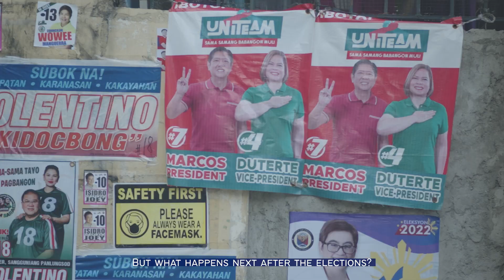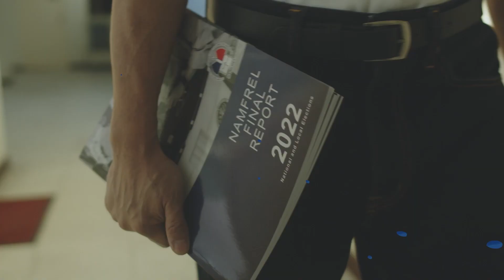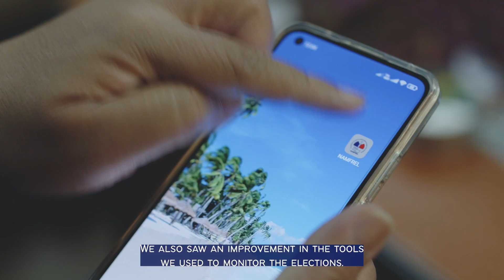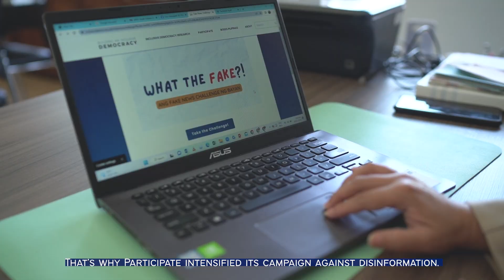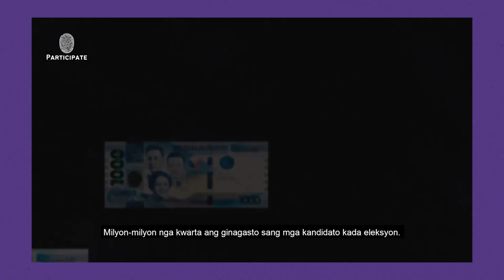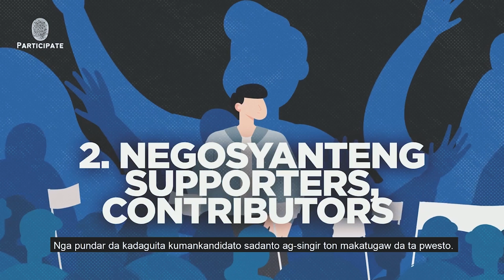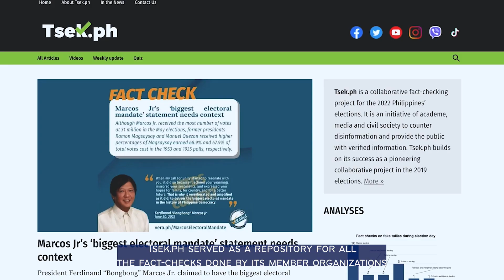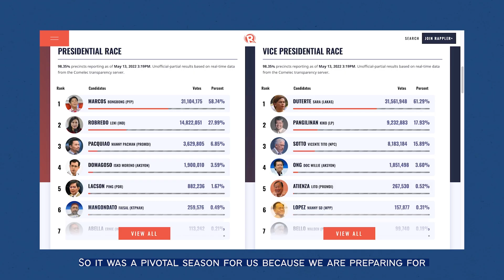Ang Ambag Natin: Isang Koalisyon para sa Demokrasya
Ang tunay na diwa ng demokrasya ay ang pakikiisa, pakikialam, at pakikilahok ng taumbayan.

Ito ang patuloy na layunin ng non-partisan, pro-democracy coalition PARTICIPATE. Alamin ang kwento ng koalisyon at kung anu-ano ang naging ambag ng mga institusyong bumubuo dito sa pagpapapalakas ng pagbabantay ng mga mamamayan sa halalan, pagpapalawig ng access sa impormasyon para sa matalinong pagboto, at pagsuporta ng iba pang mga grupo na nagtutulak ng mga pagbabagong magpapabuti sa demokrasya.

Bumisita sa para sa karagdagang impormasyon.